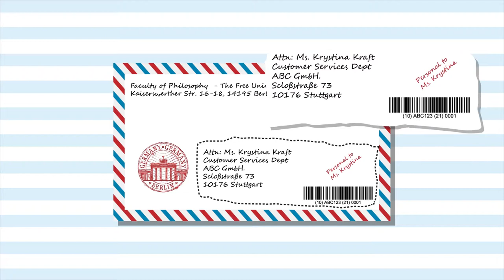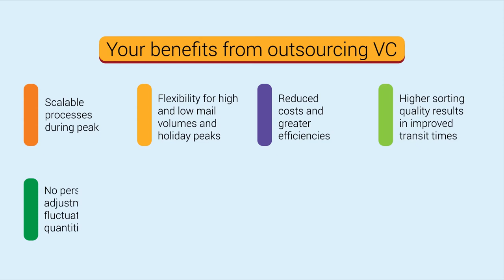Smart Process for Post & Logistics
Return mail is seen as a relatively small nuisance for large volume mailers and is often left unaddressed. However, the impact of return mail can bring a variety of issues: “…increased labour costs, damaged customer relationships, reduced cash flow and other problems.”*

Thus, a fast and effective solution to solve mail return issues is a need of our client-a major European Courier that offers global express distribution, logistics and mail services.

DIGI-TEXX‘s operators work directly on the client’s system, updating the recipient data, correcting addresses and reporting the deliverable reasons. All in all, we make sure that the parcels are re-delivered to the correct locations and no further delivery is needed, saving our client’s time and costs.

Mail return and mailing address standardization for post and logistics sector have been the strong expertise of DIGI-TEXX. Our teams are involved with projects in different languages including German, Japanese and Chinese.

At DIGI-TEXX, we offer a wide variety of business process outsourcing services at market leading standards that can and will be customized together with our expert management team!

• Data Entry & Document Processing
• Contact and Help Desk Center
• Digital Services
• Scanning & Archiving
• Software Development & IT Services